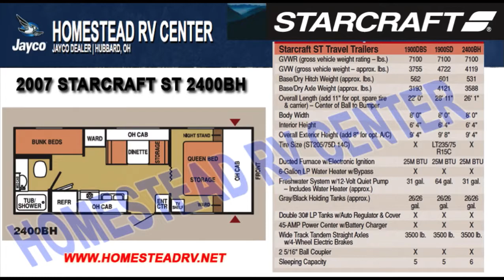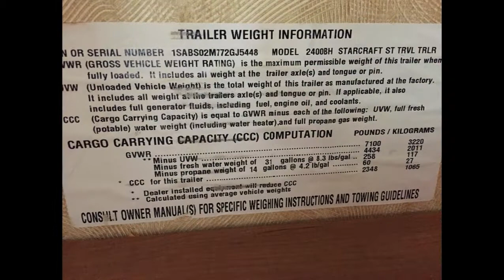2007 STARCRAFT ST 2400BH BUNKHOUSE TRAVEL TRAILER CAMPER OHIO RV DEALER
GLACIER BLUE INTERIOR

PROGRAM PACKAGE:
A&E Systems Awning, TV Antenna, Spare Tire w/ Cover & Carrier, AM/FM CD Stereo with Outside Speakers, Bedspread & Headboard, Tub Surround

OTHER INCLUDED OPTIONS:
Range and Oven, Microwave Oven, Larger 2 Door Fridge